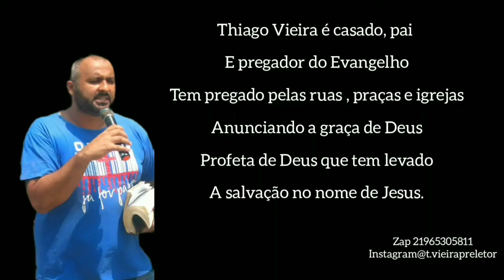A Graça é favor imerecido!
Neste vídeo eu trago uma breve palavra sobre a graça de Deus, bom livro de Isaías o profeta, diz que por mais que seja o teu levado vermelho como o escarlate, ele poderá se tornar branco como a neve. jesus purifica o pegador de seus pecados e da uma vida nova para o ser humano. Deus abençoa a sua vida com essa breve palavra.